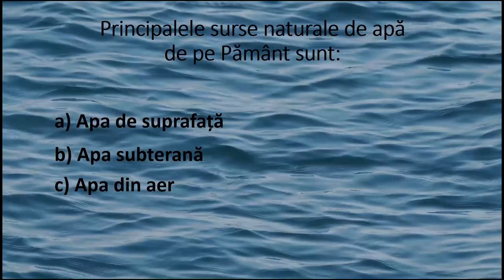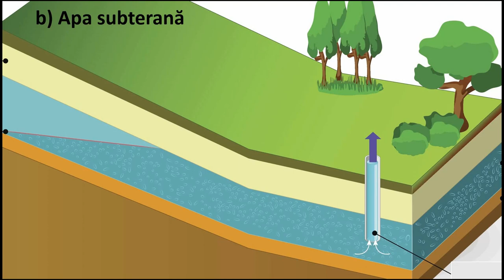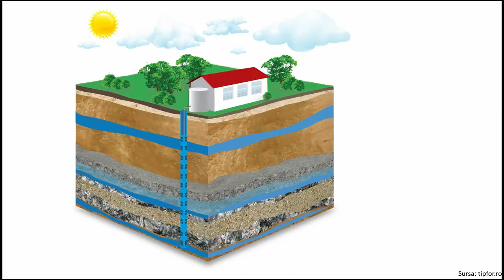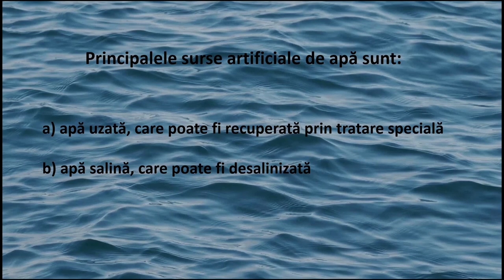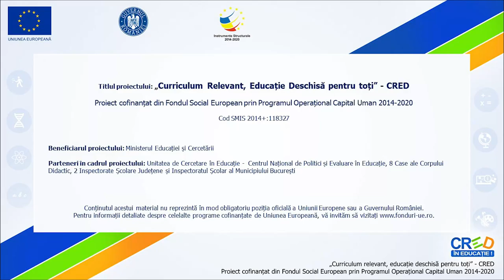Surse de apă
Resursa educațională propusă este o lecția realizată în Livresq care cuprinde un video despre surse de apă pe Pământ.

Pornind de la importanța apei pentru organismele elevii, elevii vor afla care sunt principalele surse naturale de apă: apa de suprafață, apa subterane și apa din aer și care sunt sursele artificiale de apă, adică apa uzată reciclată și apa desalinizată.

Într-o resursa acordeon li se prezinta copiilor modalități de utilizare a apei și se verifică cunoștințele acumulate prin câteva întrebări.